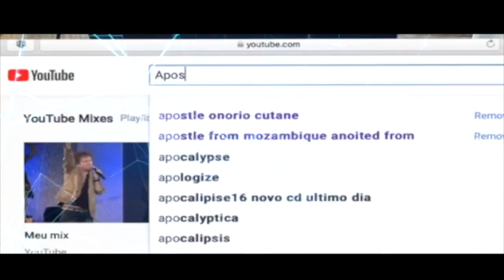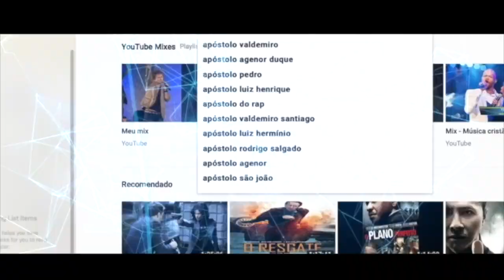Mulher achou favor aos olhos do profeta, foi curada e liberta de maldição pelo poder de Deus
Quarta Feira